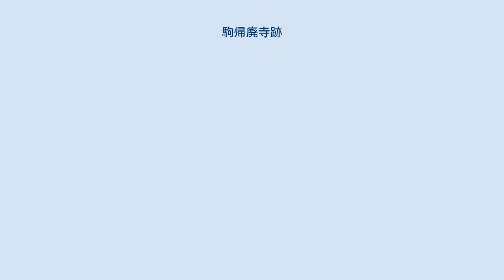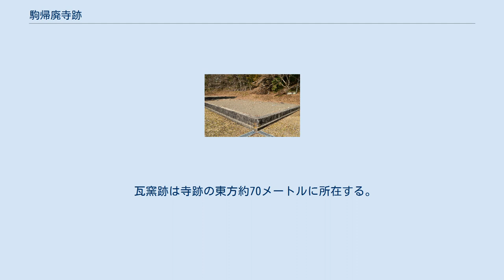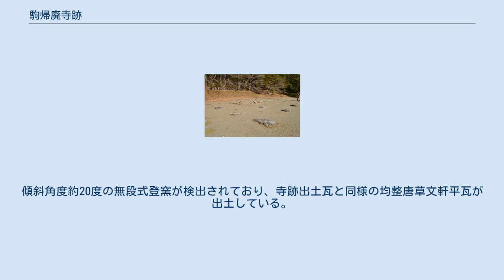駒帰廃寺跡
駒帰廃寺跡（伝安楽寺跡） 概観 駒帰廃寺跡 駒帰廃寺跡の位置 駒帰廃寺跡（こまがえりはいじあと）は、奈良県宇陀市菟田野駒帰にある古代寺院跡。
元々の寺名は「安楽寺」と推定される。
 奈良県東部、宇陀盆地南部の丘陵斜面に位置する。
『宇陀旧事記』に「安楽寺 駒帰村 本尊阿弥陀如来、七堂伽藍あり」と見える「安楽寺」に推定される寺院である。
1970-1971年（昭和45-46年）に発掘調査が実施されている。
 遺構は建物跡2棟・瓦窯跡1基が検出されており、発掘調査では瓦のほか仏片・古銭などが出土している。
出土品の様相によれば奈良時代早期頃の創建で、平安時代頃に焼失したと推測される。
奈良時代の地方寺院の性格を考察するうえで重要視される寺院跡になる。
 寺域は1972年（昭和47年）に奈良県指定史跡に指定されている。
 伽藍手前に西方建物跡（推定金堂跡）、左奥に東方建物跡が所在。
 遺構としては建物跡2棟・瓦窯跡1基が検出されており、1970年（昭和45年）に建物跡の、1971年（昭和46年）に瓦窯跡の発掘調査が実施されている。
建物は北側の崖を削平して造成され、基壇は主に地山の削り出しにより、一部は版築によって構築され瓦積の基壇化粧が認められる。
建物の詳細は次の通り。
 瓦窯跡は寺跡の東方約70メートルに所在する。
傾斜角度約20度の無段式登窯が検出されており、寺跡出土瓦と同様の均整唐草文軒平瓦が出土している。
 また、周辺には「塔之坂」・「大門」・「毘沙門堂跡」・「ムネン堂」・「弁天井」などの小字名が残るほか、菟田野町稲戸との境付近の山は「安楽寺山」と称される。